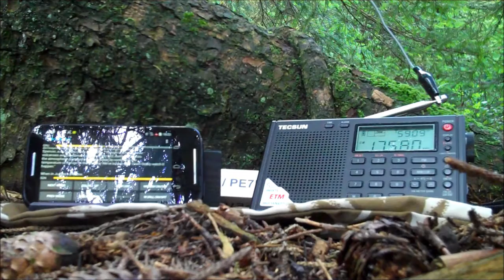VOA Radiogram 175 Thor25x4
Part of VOA Radiogram 175 was broadcast in the digital mode THOR25x4.